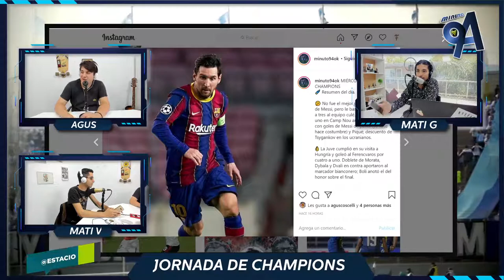El Barça ganó dando lástima, ¿Messi debe ser capitán?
En "Minuto 94" hablamos del astro argentino y su rol en la cancha y en el club, y si debe seguir siendo el capitán del Barça